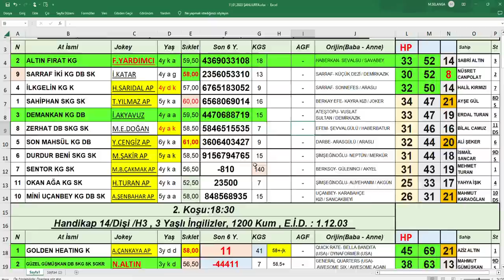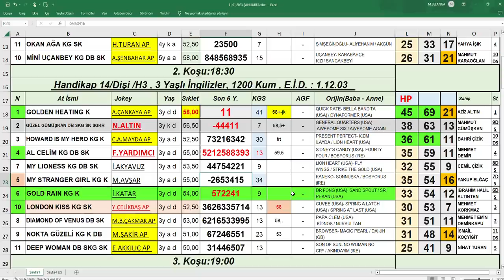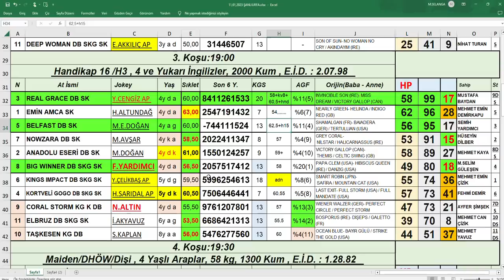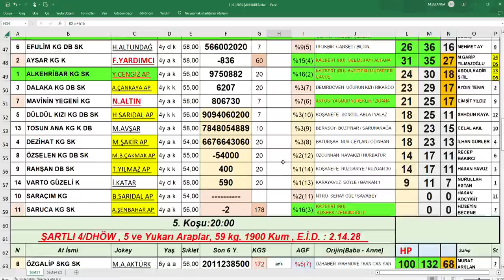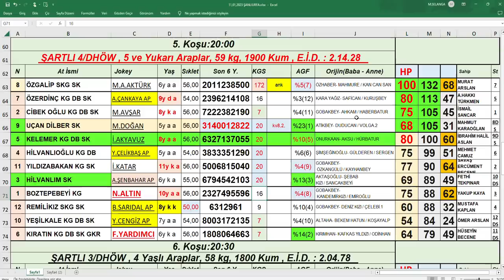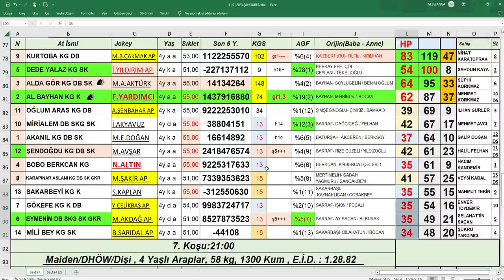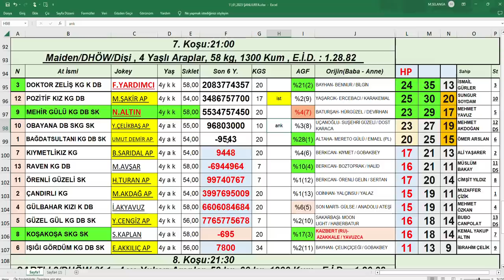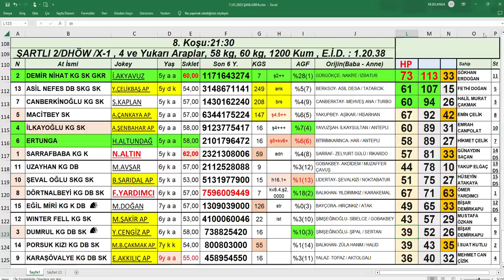11,01,2023 ŞanlıUrfa At Yarışları Handikap ANaliz Bülteni